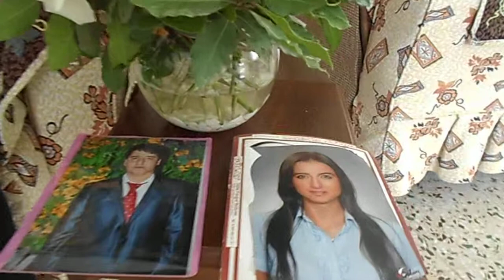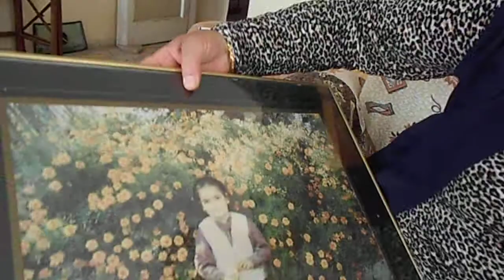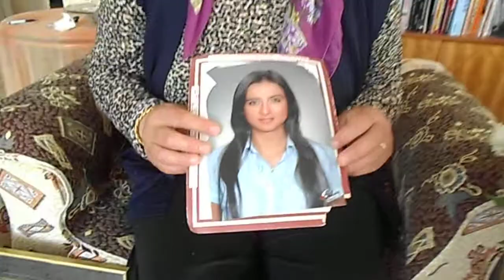sariye yurtseverin çocuklarına seslenişi,13 mayıs 2012 adana